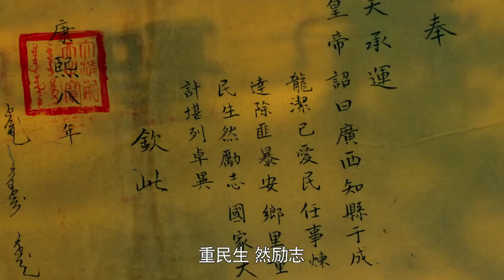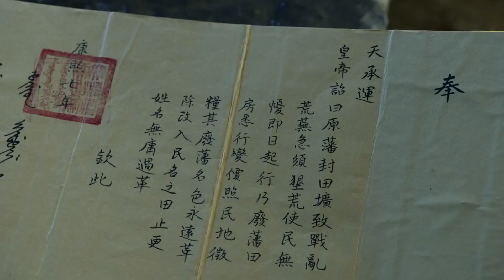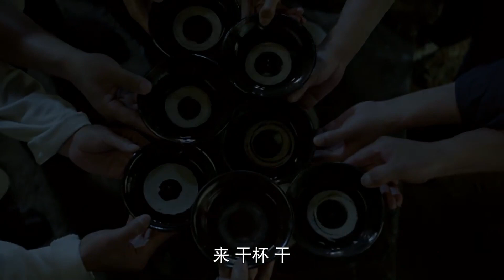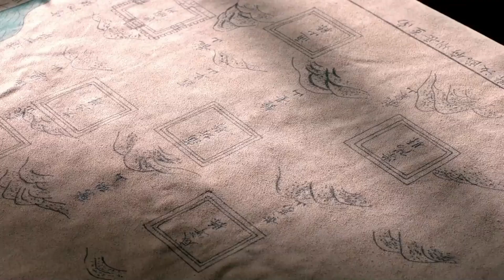撫台大人從台上走下，師爺立馬猜到有好事發生，果然朝廷賜于成龍卓異的聖旨到了！chinesedrama